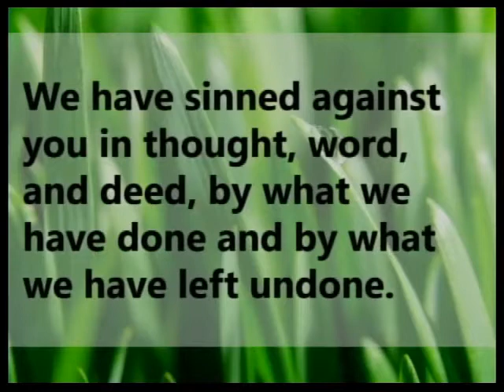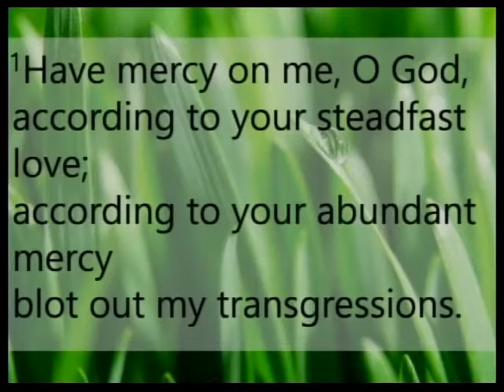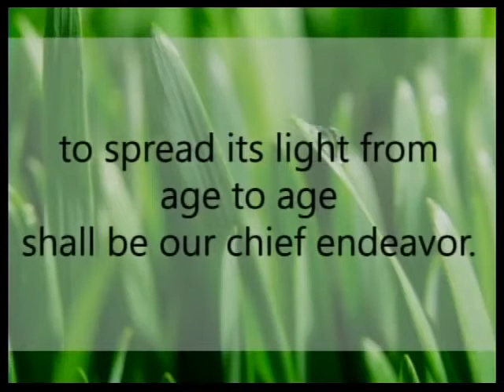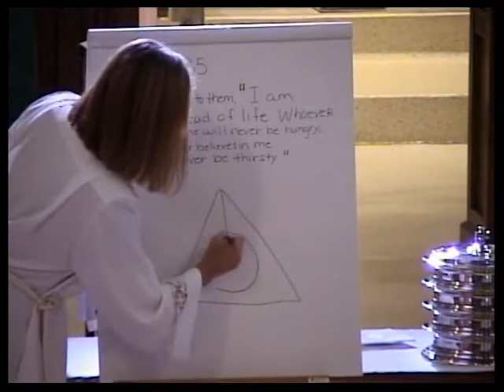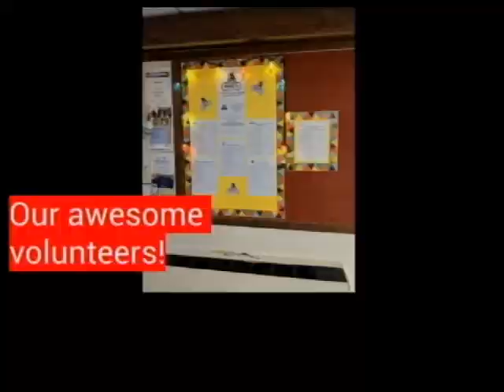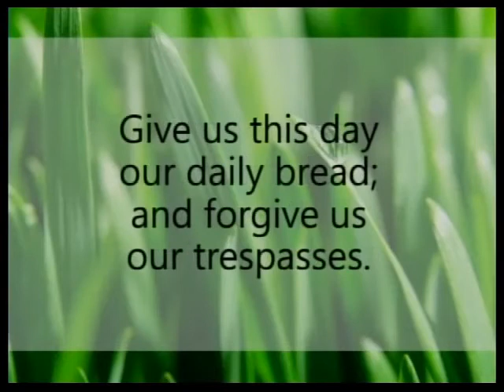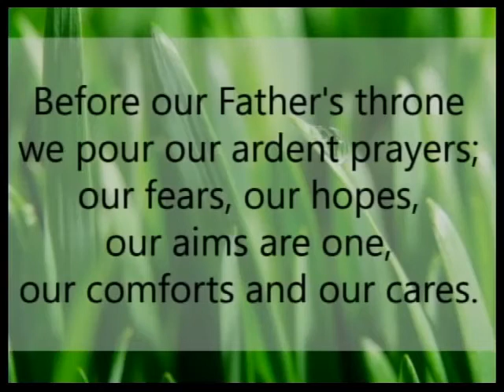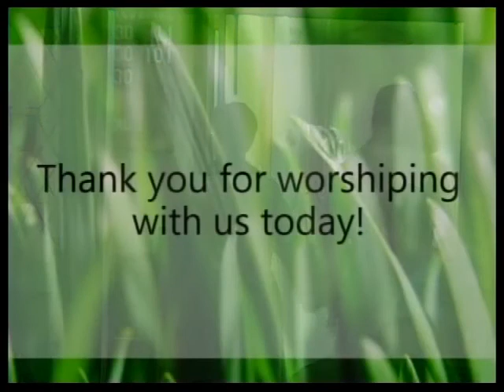August 1, 2021 (Traditional) St John's Lutheran Le Mars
Intern, Renae Behrends welcomes you to worship today.